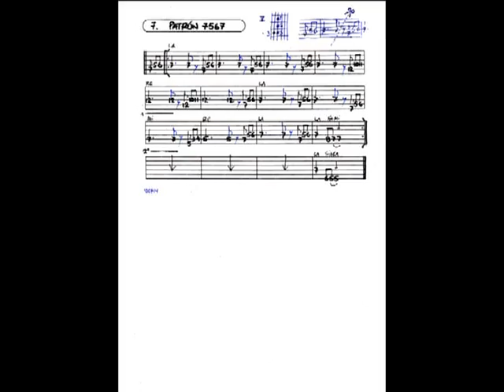Aprende acompañamientos de blues para la guitarra - vídeo 5/..?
El primer patrón de una serie que tienen anacrusa - es decir empiezan antes del primer tiempo. Es del tipo "7567" donde los números hacen referencia a los trastes. Contiene información de como tocarlo, demo, tablatura y "jam track" de acompañamiento para practicar.

Nivel: iniciado/intermedio